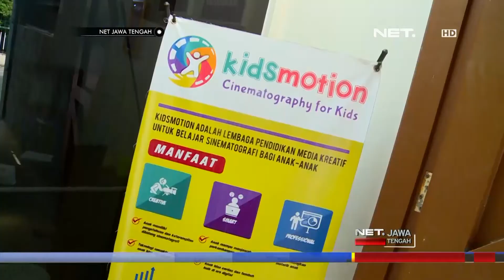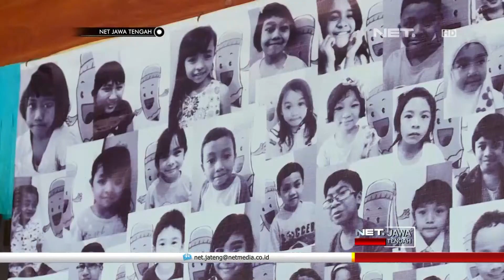Kidsmotion Cinematography - NET JATENG